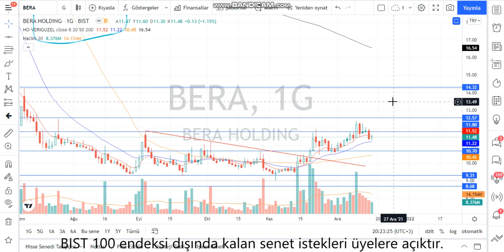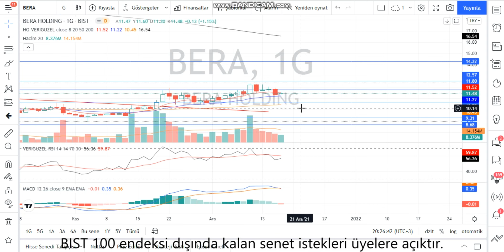BERA Teknik Analiz ve Hisse Yorumu 16 Ara 21